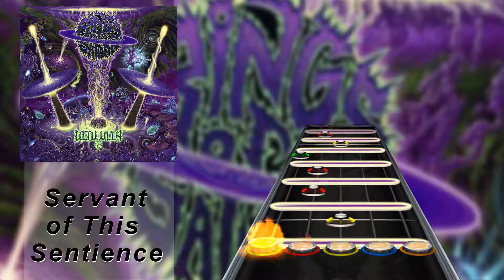Rings of Saturn - Servant of This Sentience (Clone Hero Custom)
To install: unzip folder into Clone Hero "Songs" directory.